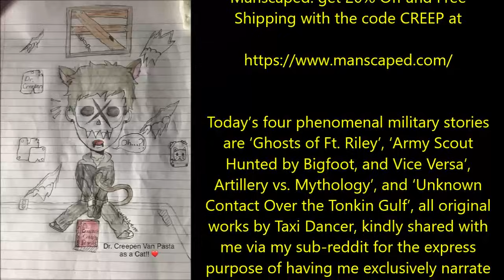Podcast Episode 37: US Marine Horror Stories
The horror… the horror…

Today’s four phenomenal military stories are ‘Ghosts of Ft. Riley’, ‘Army Scout Hunted by Bigfoot, and Vice Versa’, Artillery vs. Mythology’, and ‘Unknown Contact Over the Tonkin Gulf’, all original works by Taxi Dancer, kindly shared with me via my sub-reddit for the express purpose of having me exclusively narrate it here for you all.